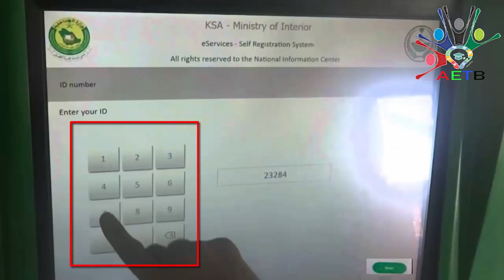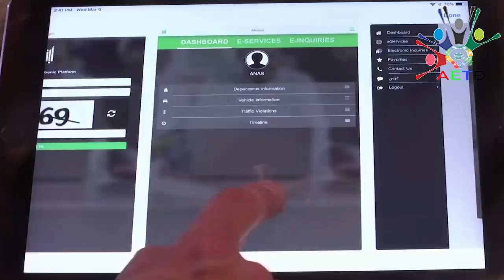আকামার ডেট,হুরুব,জরিমানা,লাইসেন্স চেক করতে Absher account লাগবেই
STC সিম এর মেয়াদ ১ বছরের জন্য ফ্রী বাড়িয়ে নিন/Increge STC SIM card date for free bangla
ভিসা চেক করুন।কি কেন কিভাবে বুজবেন আসল ভিসা।Saudi arabia visa check ki keno kivabe visa check korben